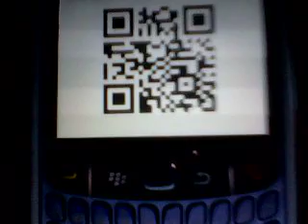add me on bbm (TEENS ONLY)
pin:321016E4
PLEASE NO CREEPS OR PREV.
OR OLD PEOPLE